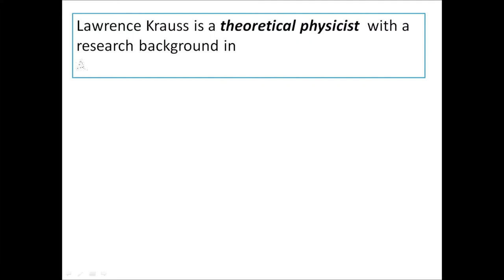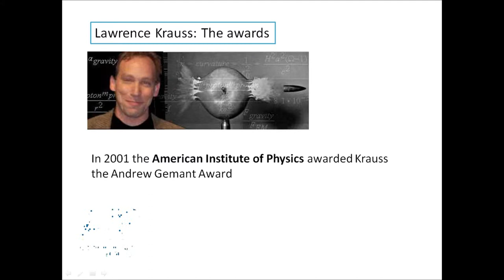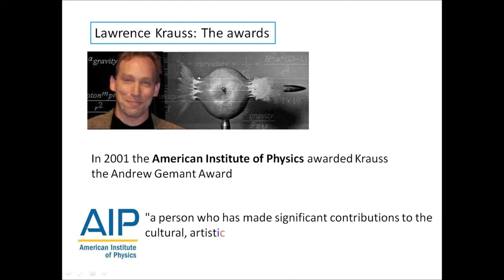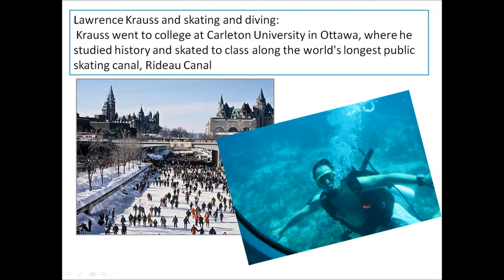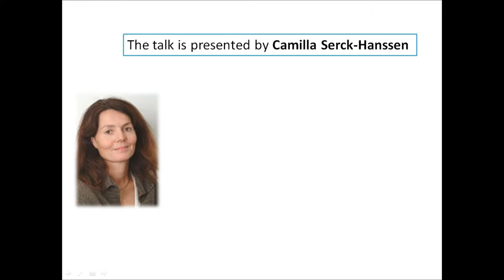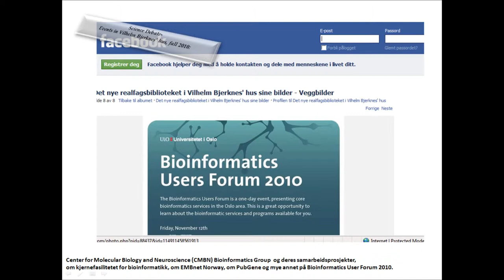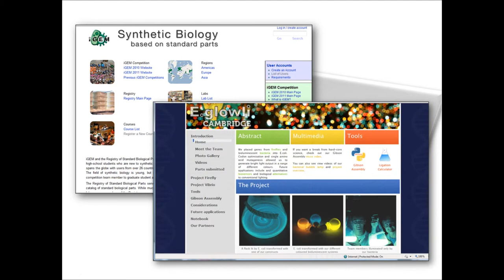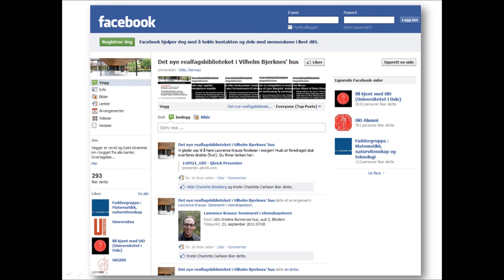Lawrence Krauss - Science Debate Slide Show